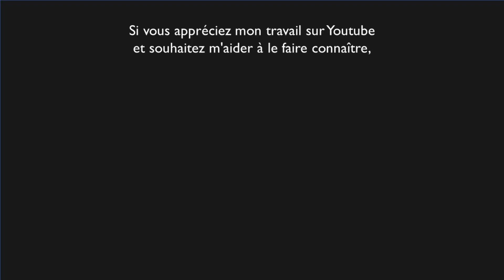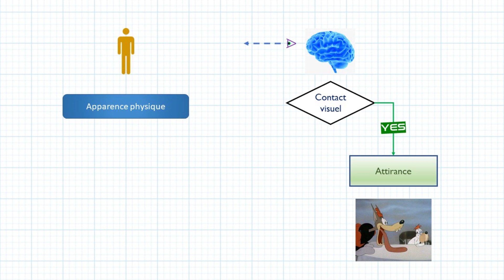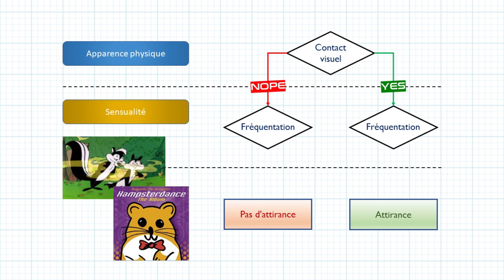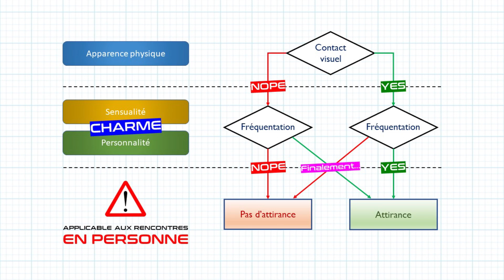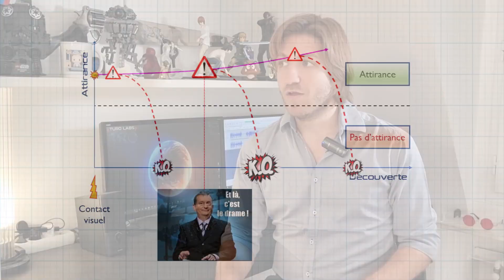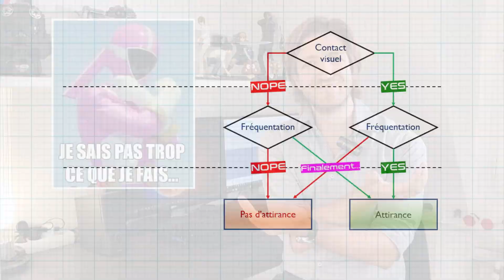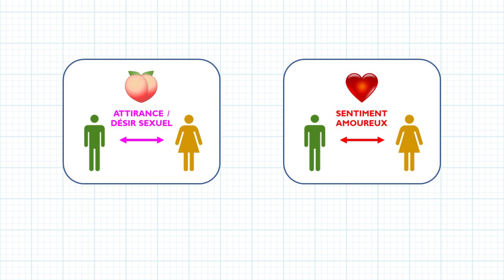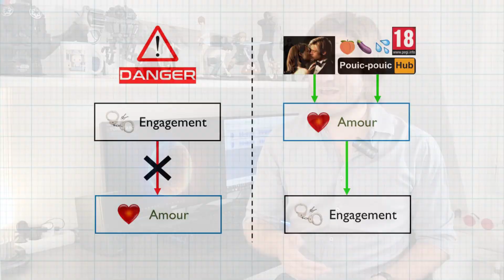La rencontre amoureuse - Théorie du Bonheur - Bonus 9.a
Que se passe-t-il quand nous une personne nous plaît ? Sommes-nous d'abord séduits par son apparence, sa personnalité, sa sensualité ? A partir de quand tombe-t-on réellement amoureux ?

Dans ce premier épisode de cette nouvelle mini-série dédiée à la séduction, je tâche de répondre à ces questions avec la précision et le bon goût que vous me connaissez (hohohoho)

0:00 • Début de l'épisode
1:12 • L'attirance physique
2:28 • La sensualité
3:20 • La personnalité
4:34 • Schémas de rencontre alternatifs
5:26 • Fin d'attirance et timing
6:59 • Début d'attirance et timing
7:51 • Et l'amour, dans tout ça ?
9:23 • Attirance, amour et engagement

Texte original